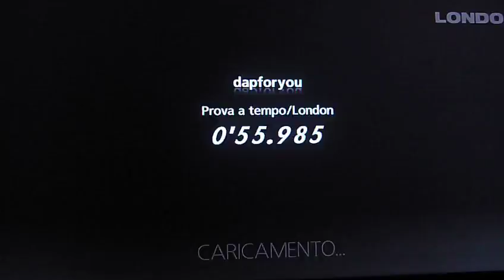Tidus team time trial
gt5 prologue
bmw m3
dapforyou on board camera